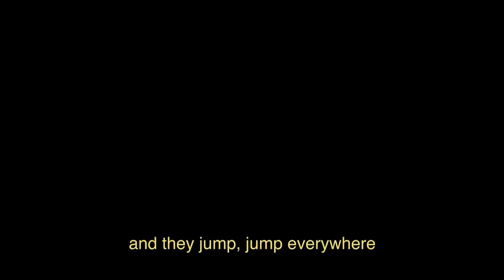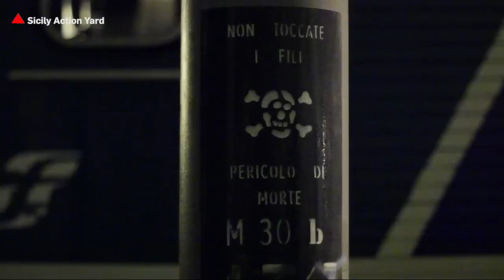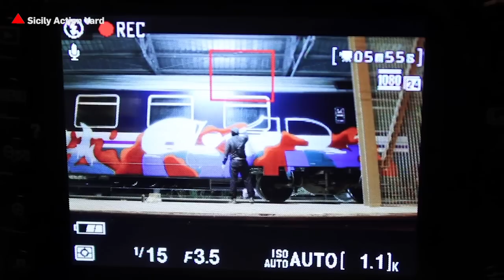Sicily Action Yard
Writers : Cruel / Dero / Keep / Tets / Dokruin / Gost / Weds / Gue / Kery / Srek / Ebor / Kush / Ser /